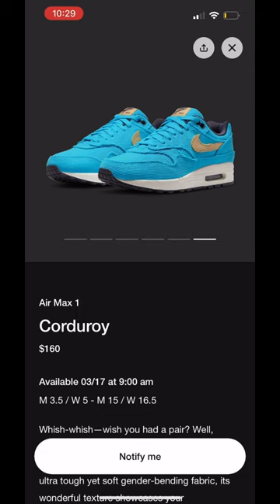Nike air max Corduroy